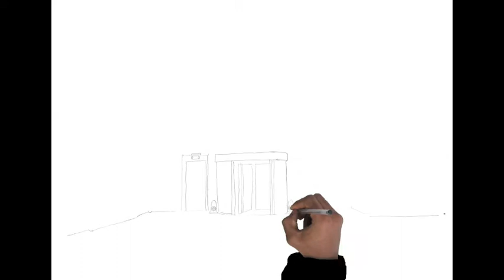STUDENT WORK: BTEC National Art and Design: Animation Project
Our BTEC National students are currently working on an Animation project; they have been commissioned to create a promotional animation to advertise Coulsdon Sixth Form college. These are some examples of the animations they have created.